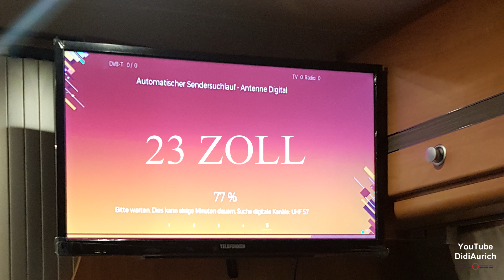Fernseher einbauen im Kastenwagen oder Wohnmobil, TV Halterung 22 Zoll und Geräte Installation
In diesem Video werde ich eine Wand-Halterung in das Wohnmobil anbauen. Es wird ein 55cm 22 Zoll Fernseher angebaut  Fernseher im Wohnmobil montieren, Wohnwagen Kastenwagen TV Halterung
Beim TV handelt es sich um einen Smart TV von Telefunken 50,5 * 31cm mit ca. 22 Zoll

Moin moin.

„Copyright“ DidiAurich

Viele weitere Videos auf:
Many more videos on:
Beaucoup plus de vidéos sur:
Muchos más vídeos sobre:

Videos zu folgenden Themen finden Sie unter:

Abu Dhabi VAE
Ägypten: 2018
Ägypten: 2019
Ägypten 2023 /1
Ägypten 2023
Angeln / Fischen
Aquarium Wilhelmshaven
Boot Düsseldorf
Boot Düsseldorf
Botanischer Garten
Costa Rica
Custombike Show Bad Salzuflen
Demo Rennen Motorrad
Dominikanische Republik
Dortmund Motorrad Messe
Dubai VAE
El Gouna Ägypten
El Salvador
Essen Motor Show
Fahrrad Touren
Flusskreuzfahrt Russland
Fujairah VAE
Garmisch Partenkirchen
Hotel, Resort
Jade Race
Las Vegas
Laufen Joggen
Leeraner Miniaturland
Mobile / Fahrzeuge
Mosel / Rhein
Motorrad Dortmunnd
Night of Freestyle
Nordkap u Lofoten
Oman VAE
Ostfriesische Inseln
Ostsee Rundreise
Ras al Khaimah VAE
Rhein / Mosel
Schlösser Burgen
Skyscraper/Tower
Sri Lanka
St. Petersburg
Tag der Seenotretter
Trucks LKW
Vereinigte Arabischen Emirate
Wolkenkratzer/Türme
York England
Zoo Berlin

Impressum
Diedrich Saathoff
Video Erstellung
Kiebitzstrasse 2
26603 Aurich
Handelsregister: 90087319
Registergericht: Papenburg